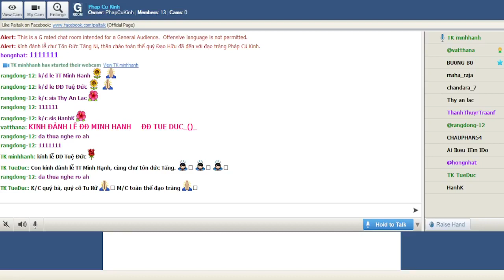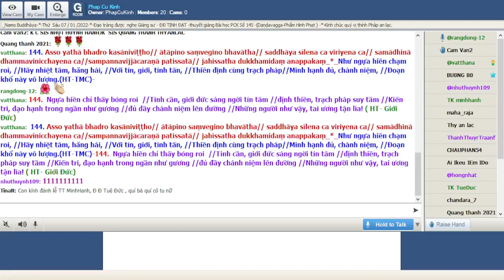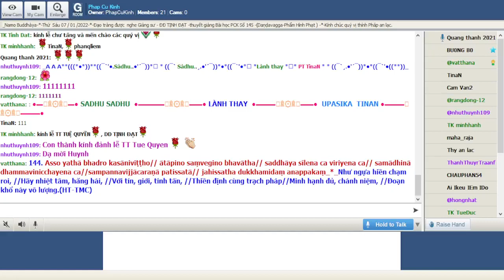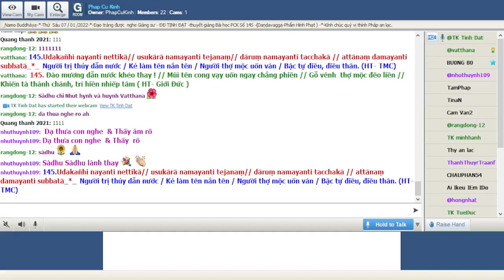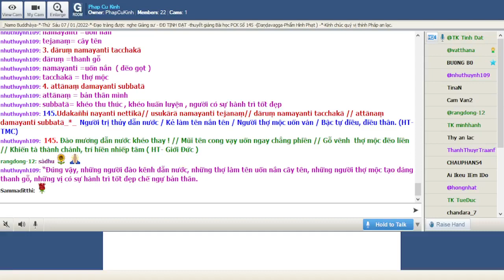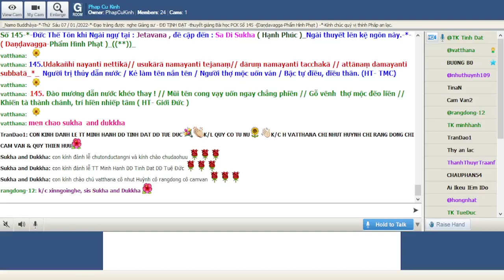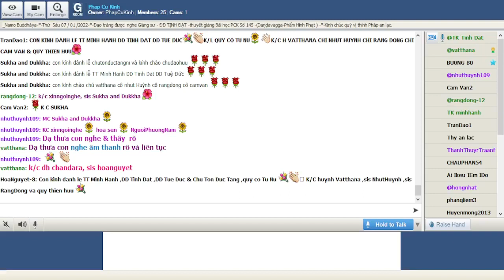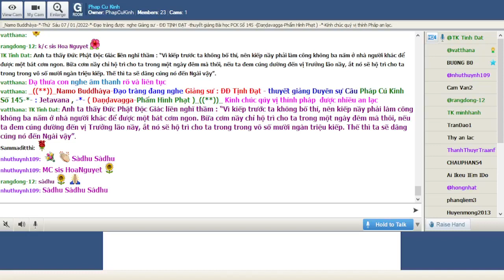07-01-2022 Room Phap Cu Kinh Thứ Sáu.ĐĐ Tịnh Đạt giảng Pháp Cú Kinh Số 145